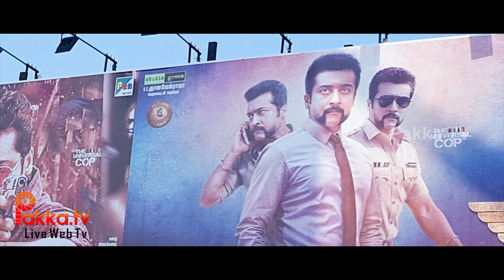Si 3 Review In English !